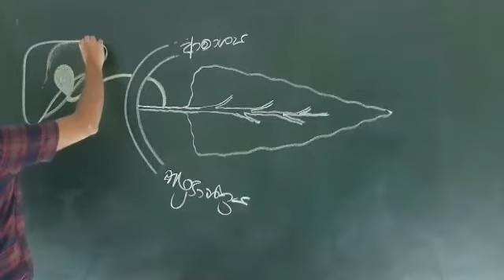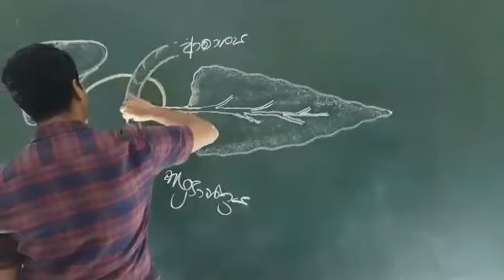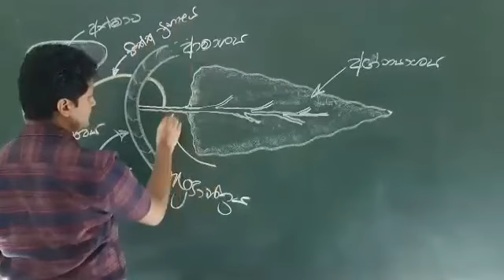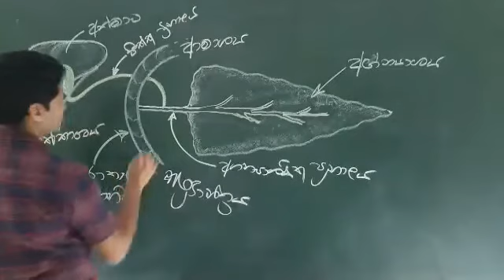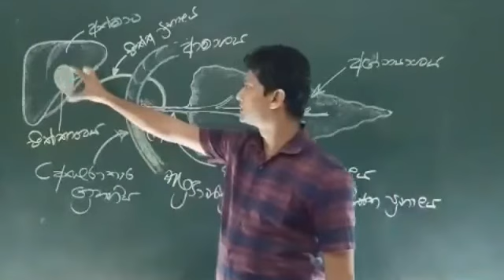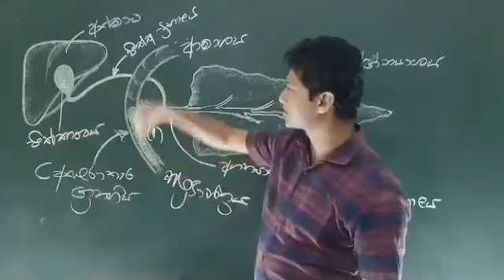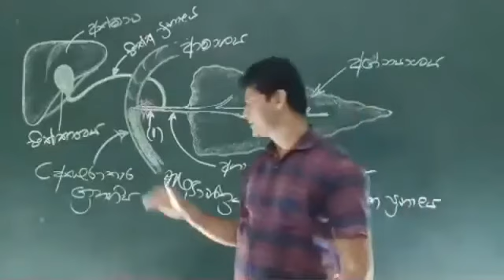ග්‍රහණයට සම්බන්ධ අග්න්‍යාශය හා අක්මාව.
Human Anatomy,
මානව ආහාර ජීර්ණ පද්ධතියේ ග්‍රහණිය කොටසට සම්බන්ධ අග්න්‍යාශය සහ අක්මාව එහි ක්‍රියාකාරිත්වය පැහැදිලි කිරීම.